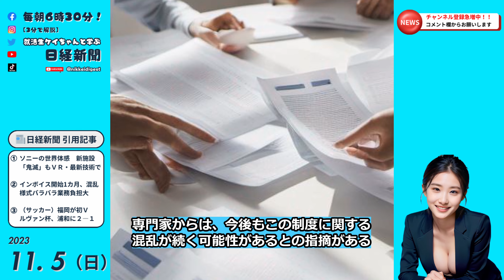【3分で解説】就活生ケイちゃんと学ぶ日経新聞 2023.11.5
☀忙しい朝、日経新聞の最新情報を1分で要約します！
主要ニュースをチェックし、お仕事に生かして下さい！
※就活生のための一歩先を行く情報を提供することで、
あなたのビジネススキルを磨き、就職活動を成功に導きます！

📰日経新聞 引用記事
ソニー作品の世界体感　新施設
「鬼滅」もＶＲ・最新技術で

インボイス開始１カ月、混乱続く
様式バラバラ、業務負担大きく

（サッカー）福岡が逃げ切り初Ｖ
ルヴァン杯、浦和に２―１

【動画目次】
0:00 自己紹介
0:03 ソニー作品の世界体感「鬼滅」もＶＲ・最新技術で
0:53 インボイス開始１カ月、混乱続く
1:44 （サッカー）福岡が逃げ切り初Ｖ
2:41 いってらっしゃい